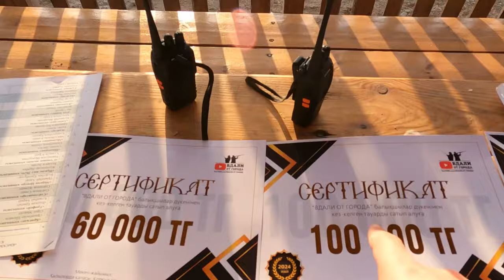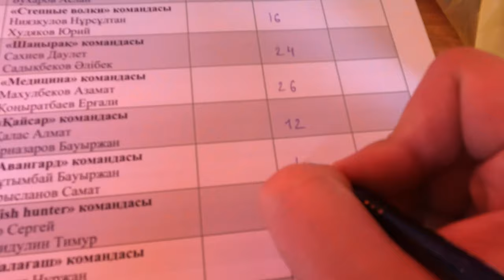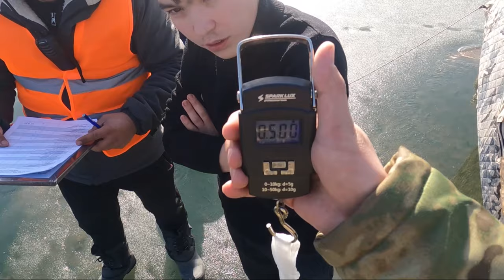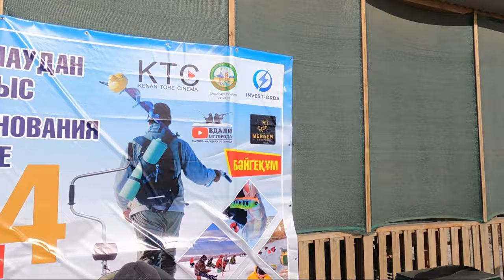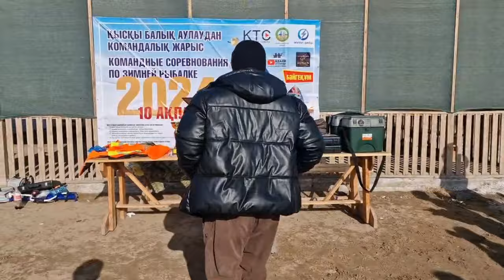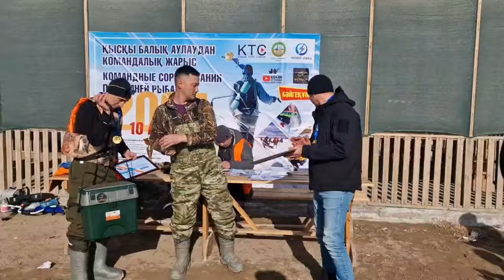ҚЫСҚЫ БАЛЫҚ АУЛАУДАН ЖАРЫС. Қызылорда облысы, Шиелі ауданы, Бәйгеқұм ауылы, Ханқожа көлі.